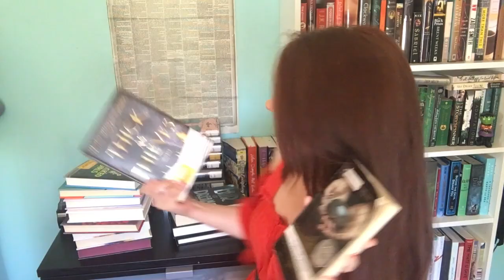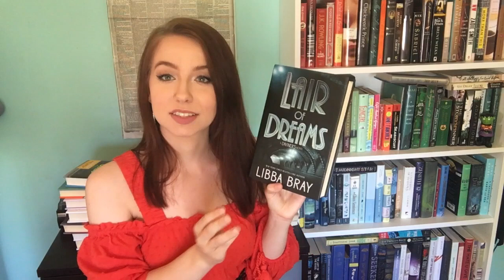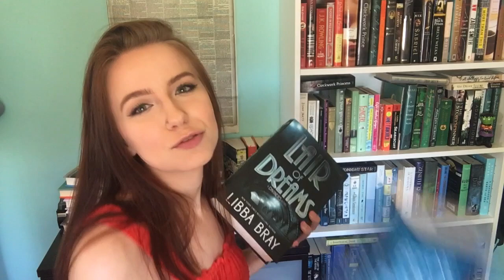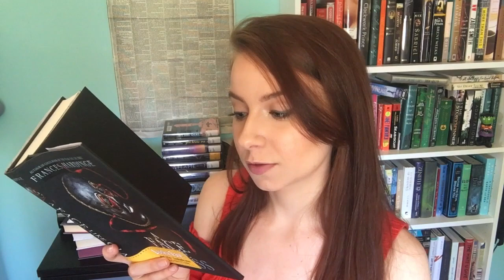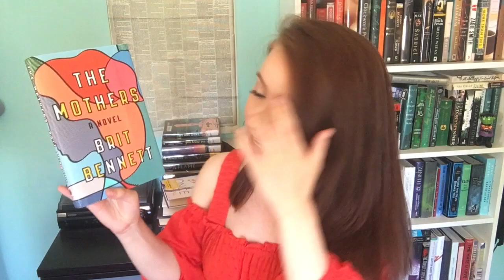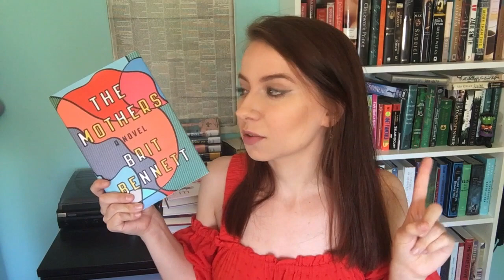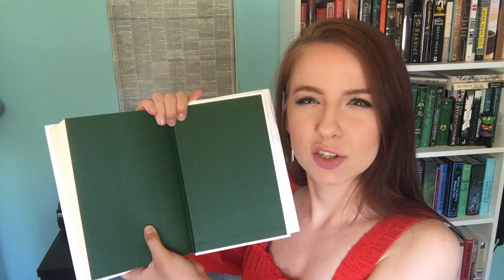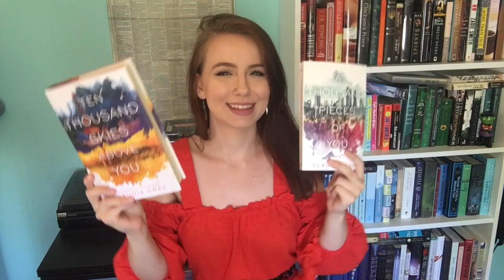May Book Haul | I'm Back!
Here is my May book haul! I'm really excited to get back to making videos!